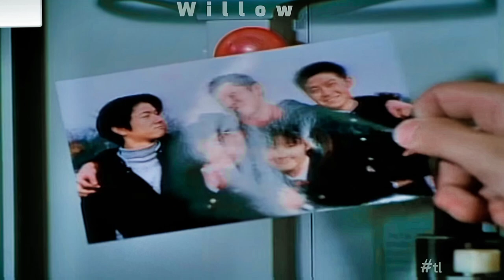[ FMV ] Megaranger ( Kenta, Kouichiro, Chisato, Miku, Shun )